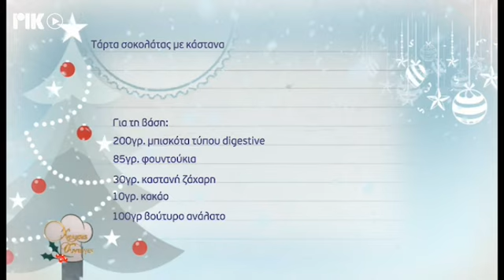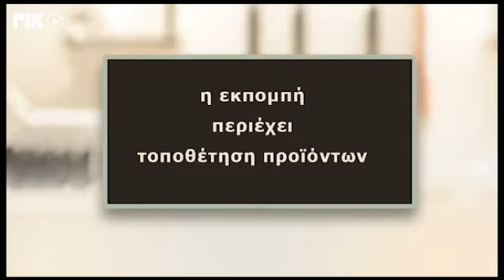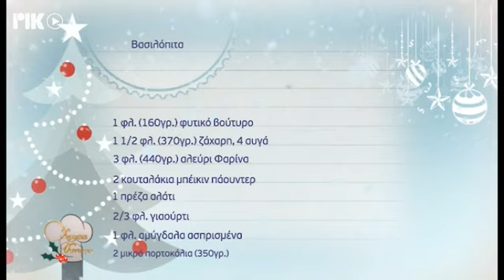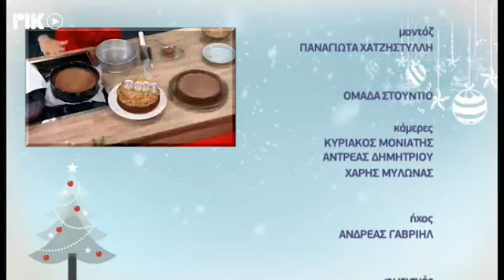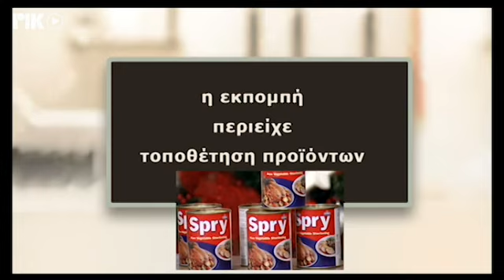Χρυσές Συνταγές 30/12/20